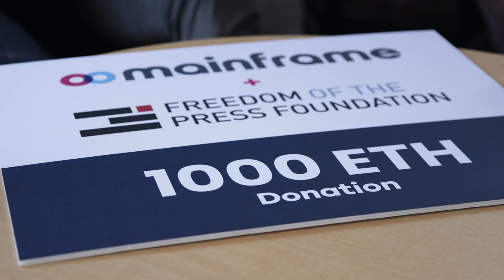Mainframe Community Donates 1000 ETH to Freedom of the Press Foundation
In our Crowdgift: Phase 3, the Mainframe community made incredible contributions to advance the cause of freedom.

Over 2000 ETH was raised for non-profits that align with the Mainframe values of privacy, security, and surveillance-resistance.

Today we’re thrilled to announce that we’re contributing the largest portion of this ETH to the Freedom of the Press Foundation.

This foundation does critical work to empower and preserve a free press around the globe.